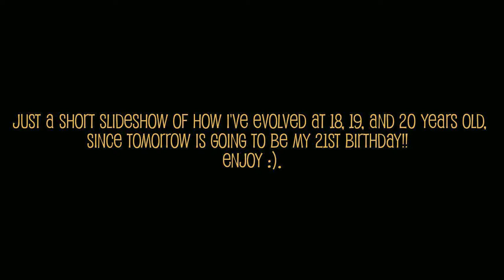A Quick Reflection Of My Evolution - Almost 21 Years Old :)!!!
Hey everyone :), as you can see, I have decided to create a short video reminiscing my evolution, as I would like to call it, when I was a young adult between 18 and 20 years old (between 2013 and 2014.) Plus, I'm turning 21 tomorrow so I thought that it would be good to create this since it's a reminder that I'm growing up in my own way. And yes, I suck at creating slideshows XD).
(Update: If the video is too fast or not your type of video to watch, then don't watch it unless if you really want to. My best friend is in that picture, so we're cool.)